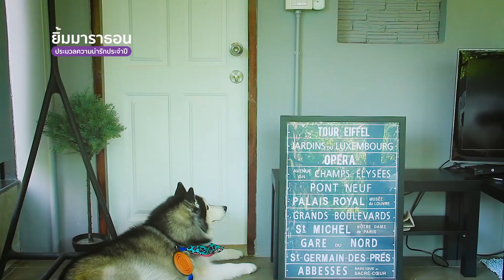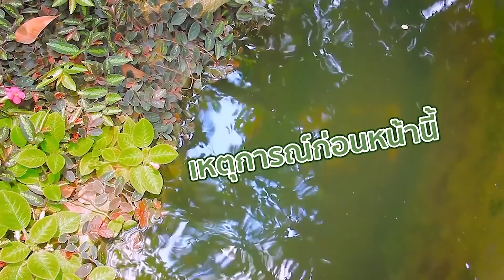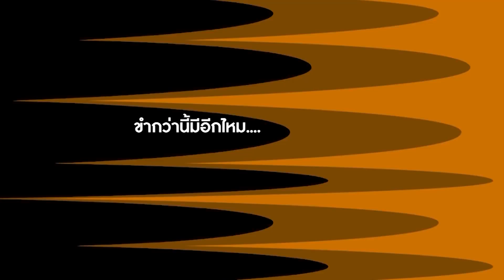"คนได้พัก...สัตว์ได้เที่ยว" GMM25 EP.40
ทุกวันเสาร์ 09.30 น. ช่อง GMM25